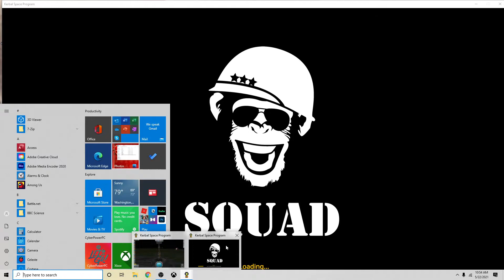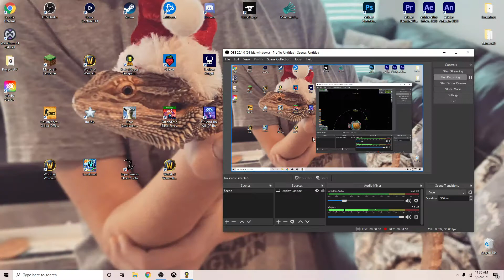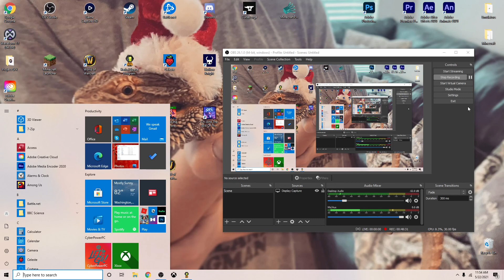Kerbal Space Program: Gilly Gets Got - 23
this is the last of my pre "better content initiative" videos. enjoy it while it lasts.